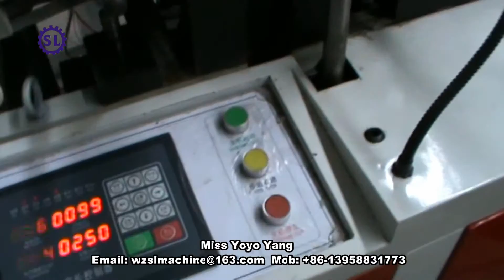PE Foamed Sheet Bag Making Machine